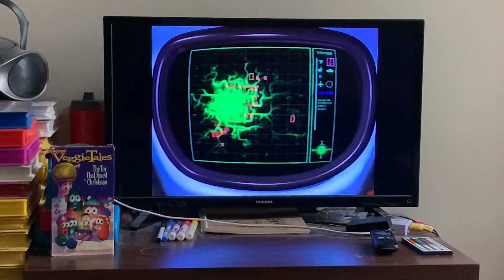Opening To VeggieTales: The Toy That Saved Christmas 1999 VHS